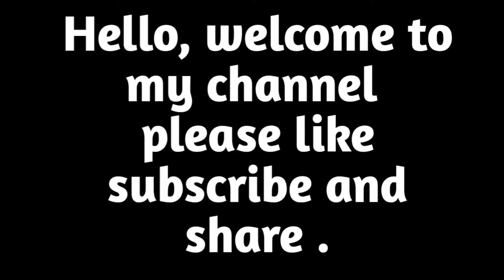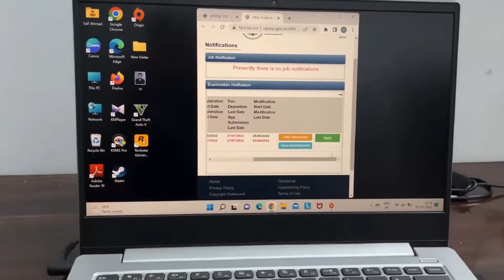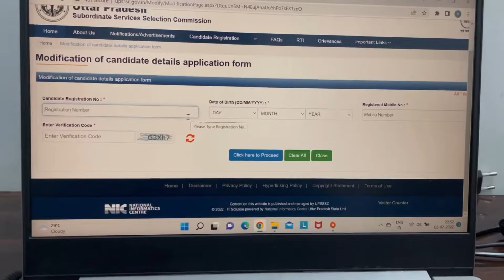How to edit signature in upsssc form 2022 …after submission of fee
How to edit signature in upsssc pet 2022 form
After submission of fee
upsssc pet final form submit krne k baad sign kaise change kre